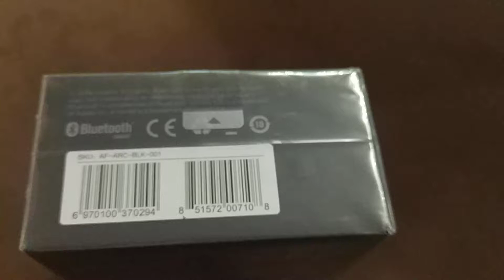Huami Amazinfit A1603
Смарт гривна